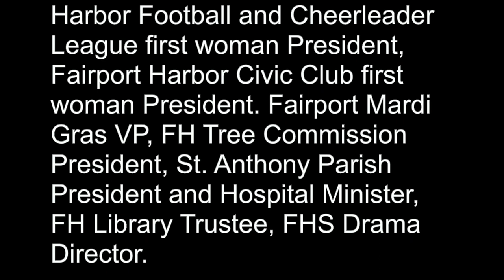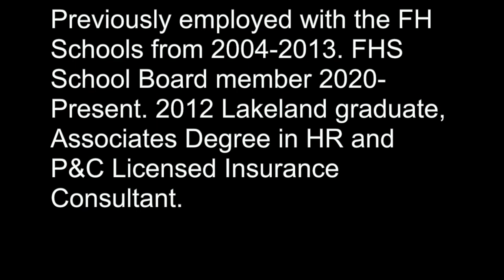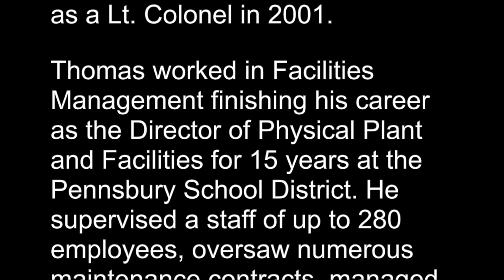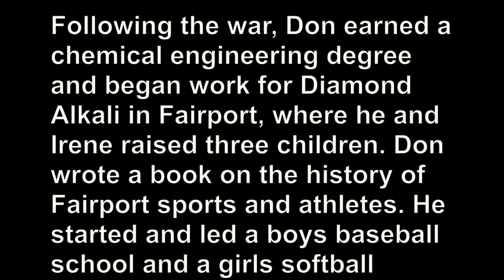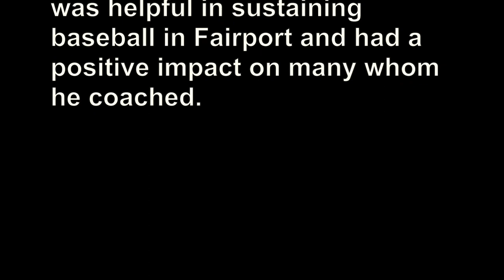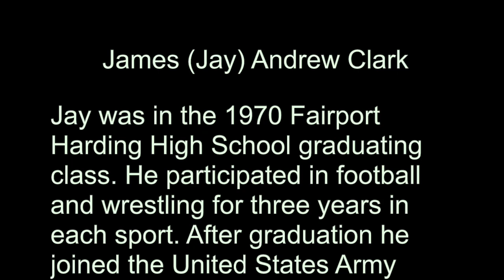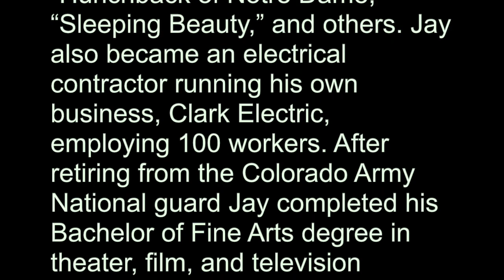Fairport Harding High School Hall of Fame - 2022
Congrats to the 2022 Fairport Harding High School Hall of Fame Inductees!

Karen Bidlack
Thomas Gillette
Don Olix
James Clark

FHS Students on the video production team include:
Hannah McCauley
Jennifer Irvine
Aleera Piotrowski
Lexi Haney
Bryan Parsons

Photo Credit from Friday night football game: Jeff Braemer